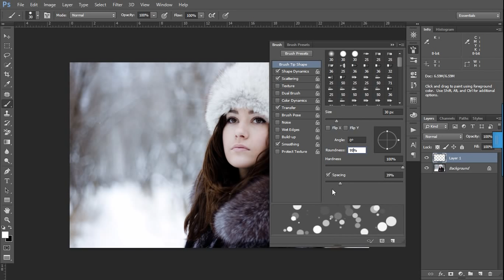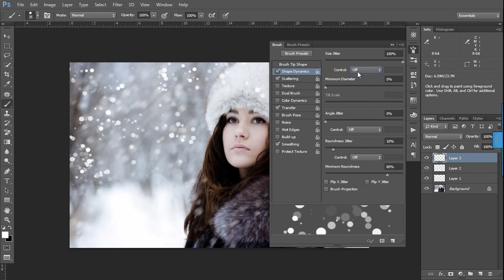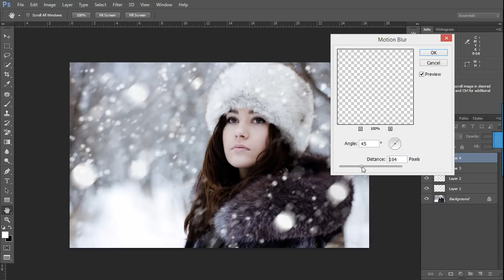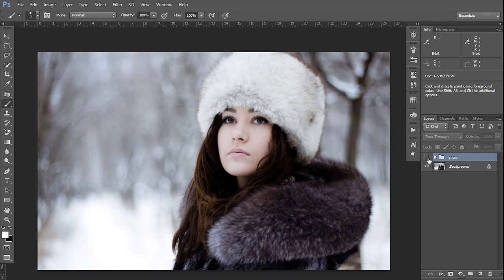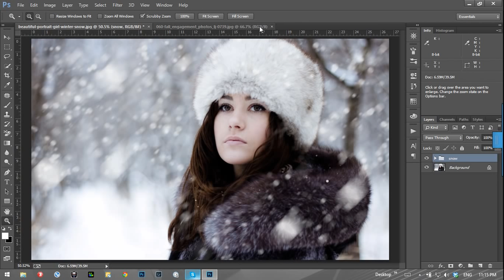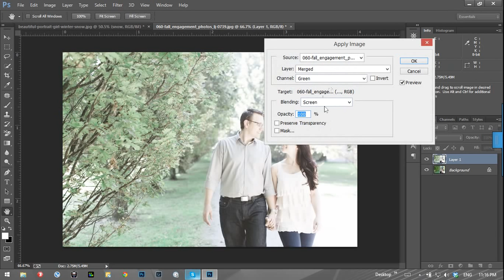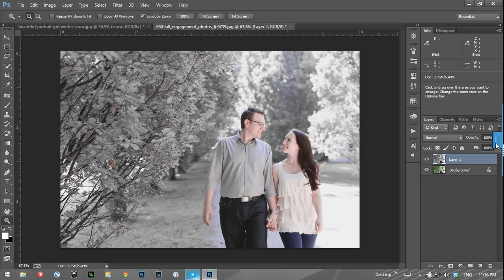Blend màu mùa đông và tạo brush tuyết | HPphotoshop.com